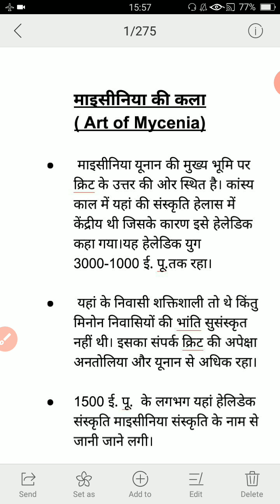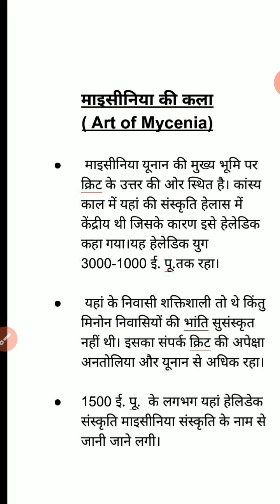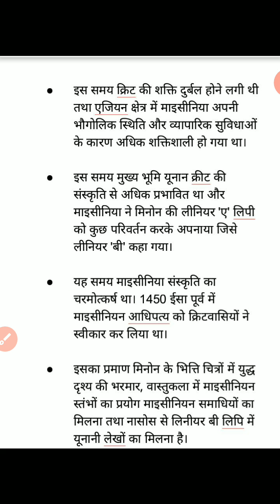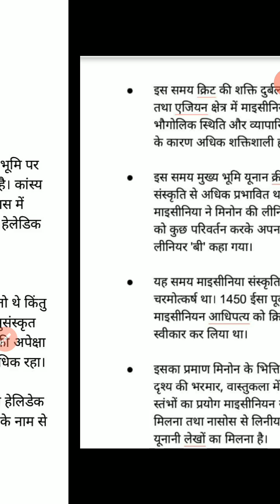माइसीनिया की कला 1 by Ankita Sahu